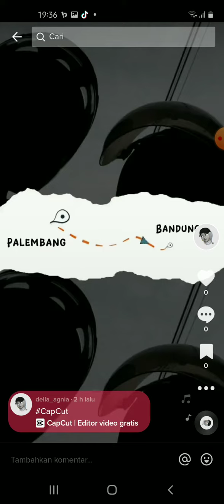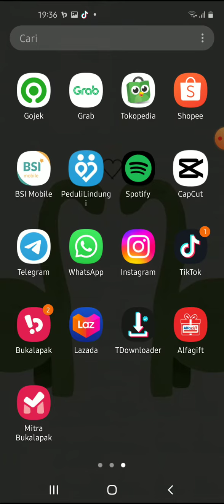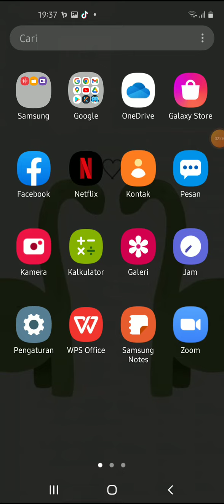Cara Menghilangkan Id Tiktok di Video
Hallo bos bis dalam video ini otong bakal sharing ke Bos Bis semua,  Cara Menghilangkan Id Tiktok di Video,   bagi bos bis yang belum tau yuk simak videonya dan jangan di skip ya biar paham, mudah mudahan bermanfaat :)